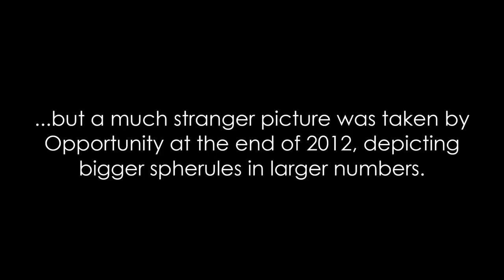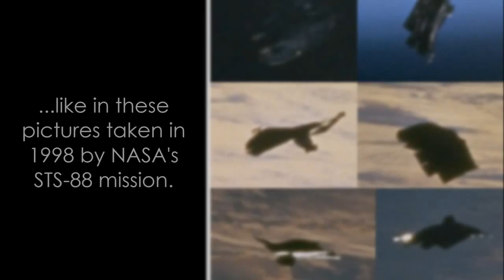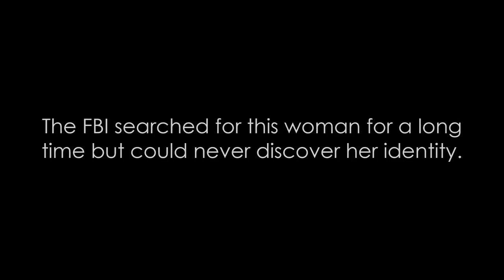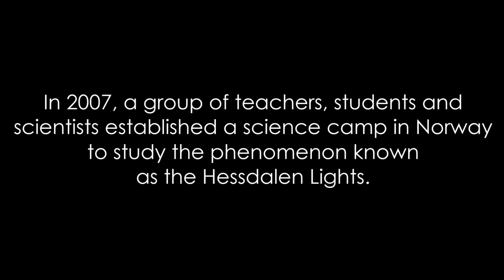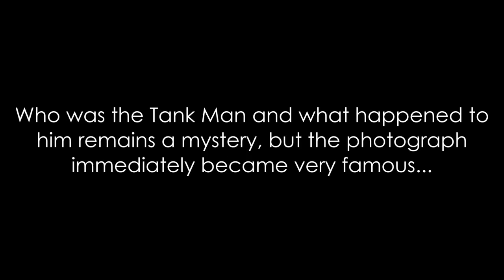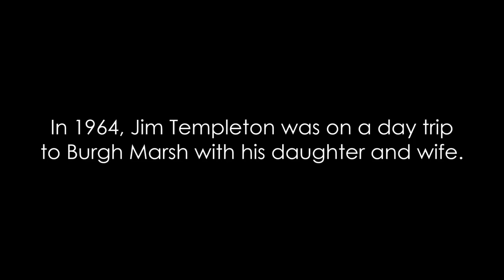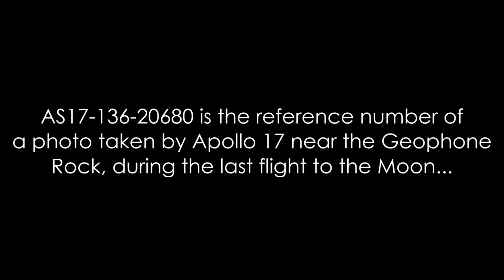World's 10 Most Mysterious Pictures Ever Taken